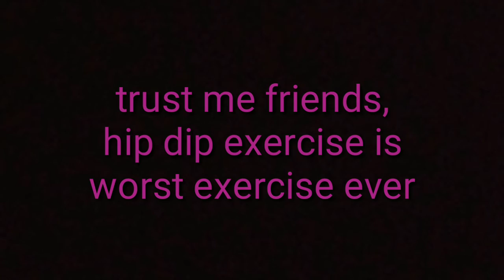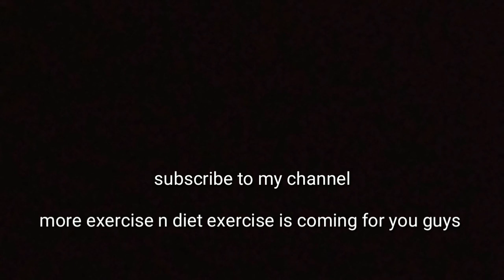Abs in 2 weeks?? i tried chloe ting's ab workout| Day 1 brutal |shredd challenge| I am shocked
IN THIS VIDEO I AM TRIED CHOLE'S TING ABS WORKOUT